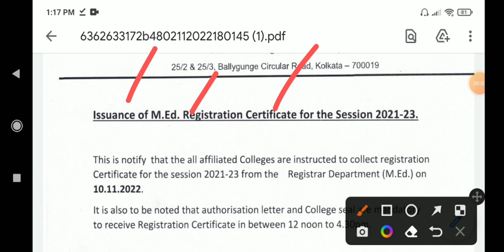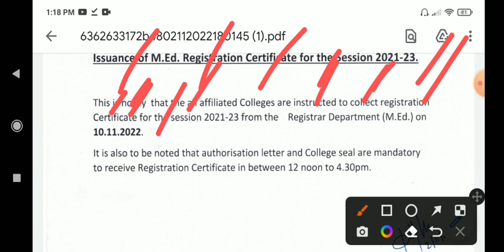BSAEU NEW NOTICE PUBLISHED / Baba Saheb Ambedkar Education University UPDATE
ABOUT VIDEO🎥
NEW NOTICE PUBLISHED
BABA SAHEB AMBEDKAR EDUCATION UNIVERSITY UPDATE